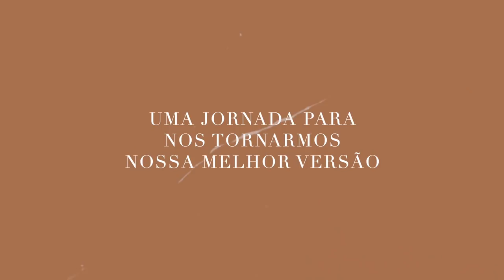VAMOS TRILHAR UMA JORNADA DE AMADURECIMENTO JUNTAS? ✨